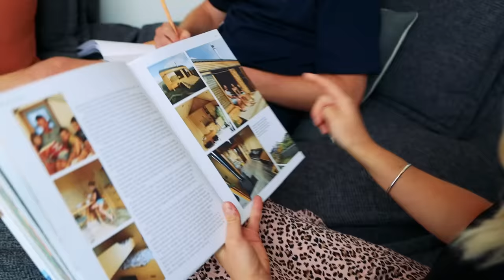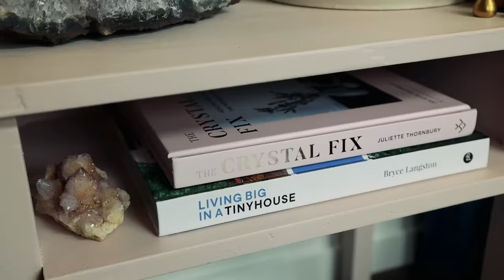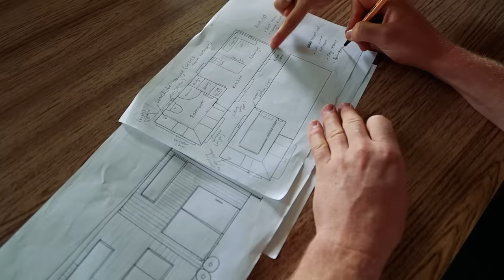You’ve Never Seen A Tiny House Like This Before!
This tiny house is as unique as it is stunning! When building a tiny house, the more time that you can spend in the design phase, the more likely you are to create a home that will truly meet your needs and that’s exactly the case with this incredible tiny house on wheels which has some absolutely unique, never before seen features!

Lilah and Ollie spent a lot of time researching and traveling around New Zealand, staying in as many different tiny homes as possible to get ideas for their own dream tiny house. They drew out sketches, chalked out designs on their driveway and even went online to create 3D models of their home to make sure that they got the design right.

The end result is a wonderful, modern and spacious tiny house filled with unique features such as a bump out in the roof to create additional standing room in the sleeping loft, a brilliant open plan kitchen / living room with island and even a bath tub hidden under the deck!

Enjoy the full video tour of this very clever and unique tiny house on wheels.

To follow Lilah and Ollie’s tiny house adventures, you can find them on Instagram

Find out more about this tiny house and others on our

Presented and Produced by: Bryce Langston
Camera: Rasa Pescud & Bryce Langston
Editing: Rasa Pescud